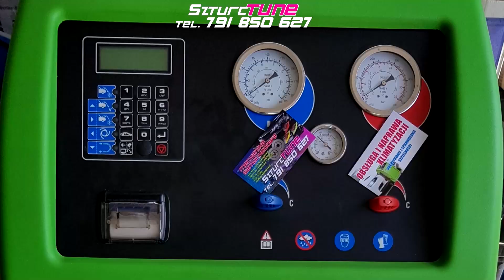7 Runda SMT 2019 - Action by JVHD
7 Runda SMT 2019 -  Action&Crash  by JVHD